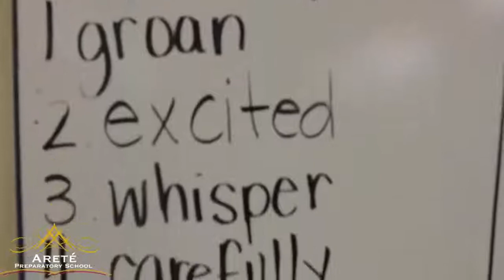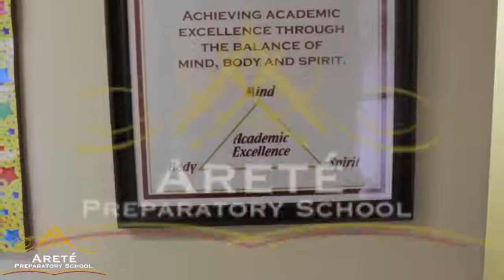First Day at Arete Preparatory School